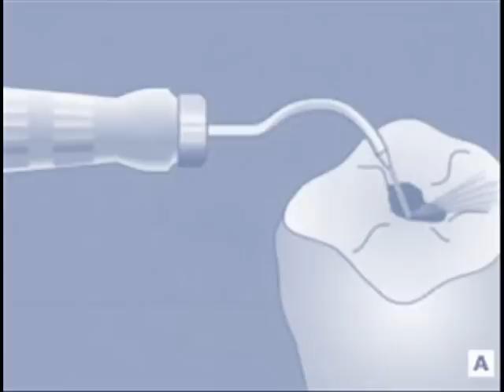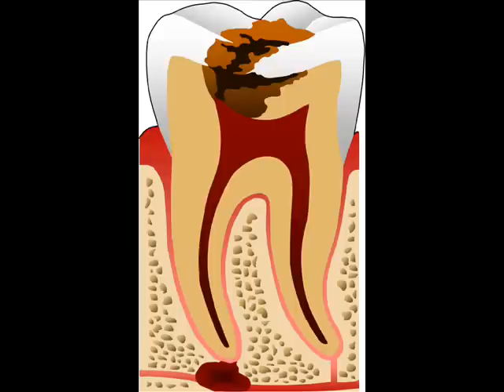"the fruity looped dentist" instrumental